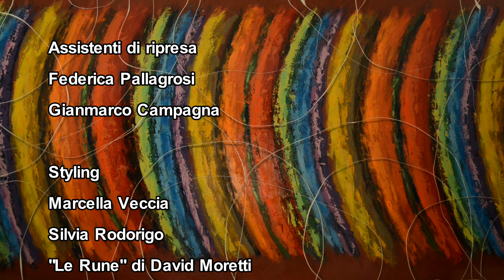Marina Muser - Ci stai ad amarla?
Ci stai ad amarla?

Ogni atomo di questo Universo
Ha un suo senso profondo
Un’armonia così perfetta e precaria
Fa vivere il mondo
Mi commuovo fino alle lacrime
Ogni volta che penso
Che tutto questo è un immenso regalo
E lo stiamo distruggendo

Danzo su questa Terra
Il destino mi chiama a lottare per lei
Il respiro si affanna, quest’aria la uccide
Ed uccide anche noi
Quel lago si sta prosciugando
Il fuoco sta divorando quel bosco laggiù
Dimmi, ci stai anche tu a salvarla?
Dimmi, ci stai anche tu ad amarla?

Ogni battito di questa esistenza
È un frammento di eterno
La cattiveria e l’indifferenza
Aprono l’inferno
Questa casa senza pareti
Era il paradiso
Ma nasce sempre un nuovo fiore
Laddove c’è un sorriso

Io non voglio rassegnarmi
Ho troppo amore da donarle
Se siamo in piedi e andiamo avanti
È solo grazie a lei

Ho giurato al mio nome che non smetterò
Finché ne avrò la forza io stringerò i pugni
La difenderò
Respirerò aria pura
Berrò acqua chiara
Il fuoco mi scalderà ancora